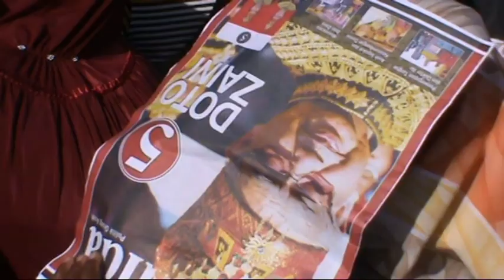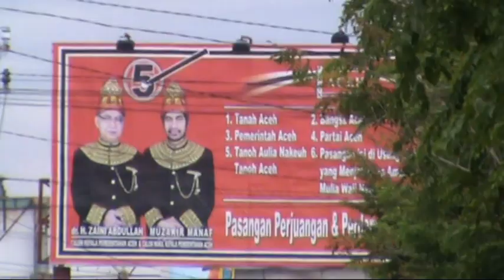Kampanye Partai Aceh di Lapangan Teuku Umar Meulaboh (21/3/2014)